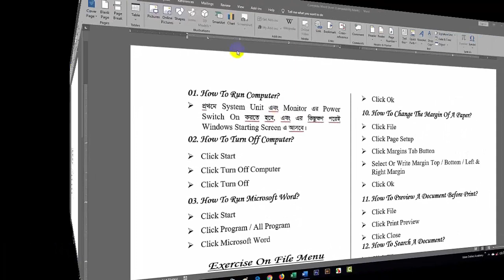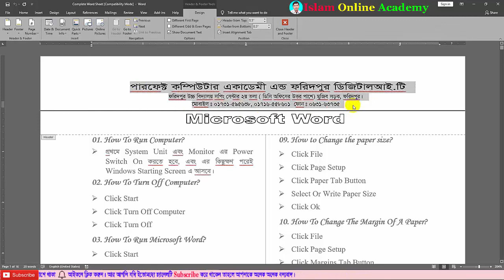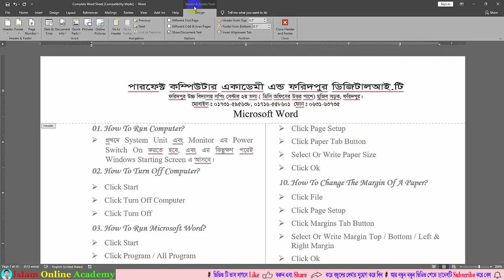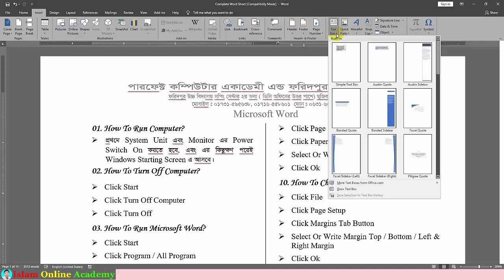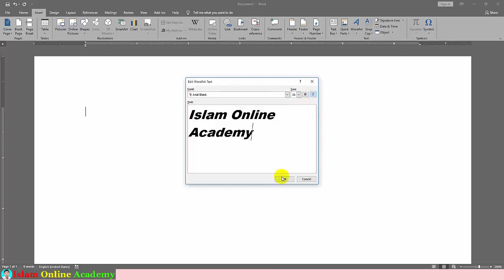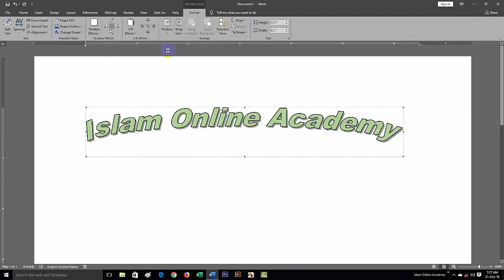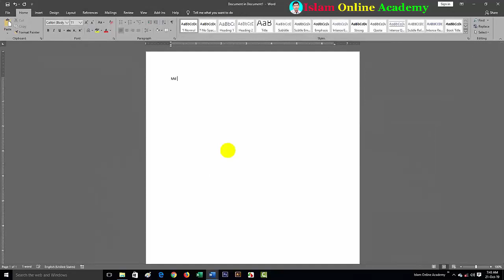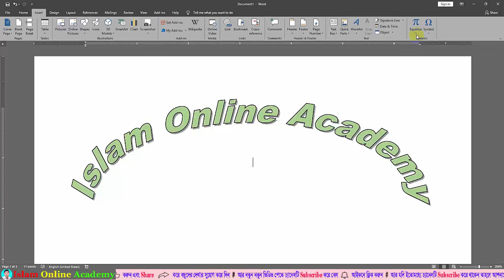Microsoft Word Continuous Tutorial in Bangla Part 9 Insert Tab। Header, Footer, Page Number, WordAr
In this tutorial you can know about header, footer, page number, word art, drop cap, text box, object & etc.